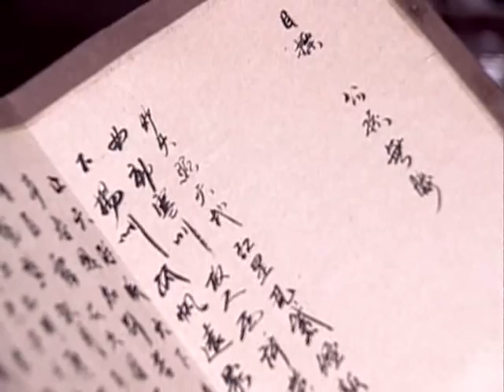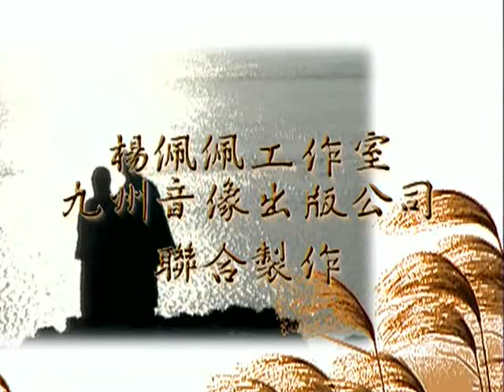Flying Daggers 15